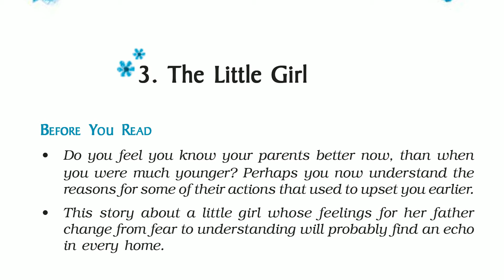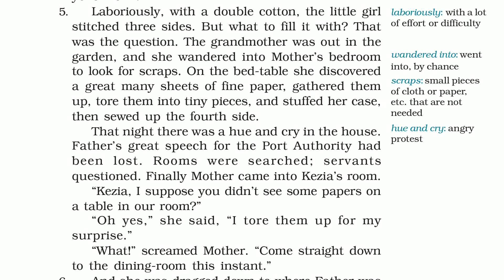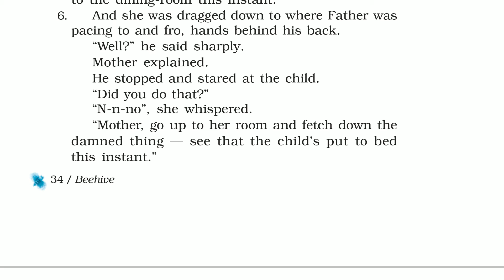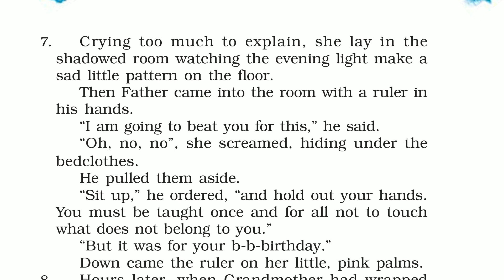Class 9 chapter 3 Part 2